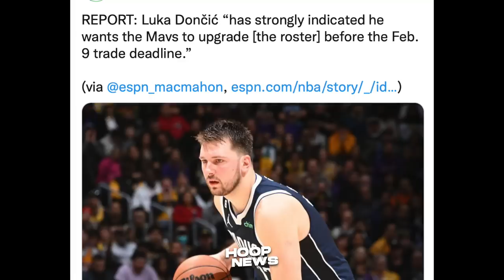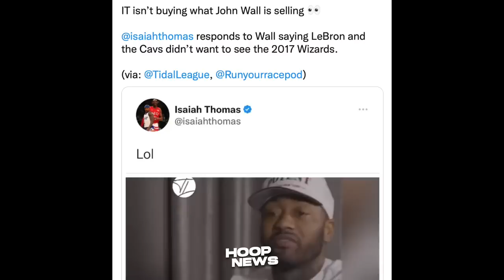Matatawa na lang si LeBron James sa Pahayag na ito ni John Wall tungkol sa kaniya…